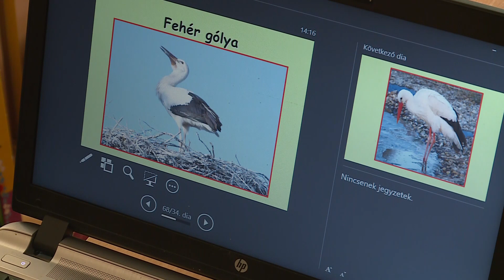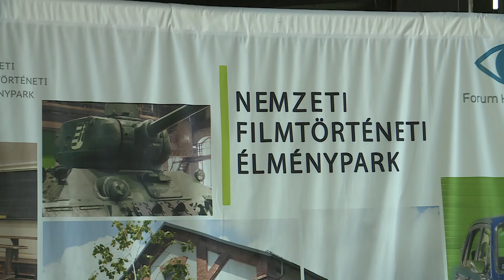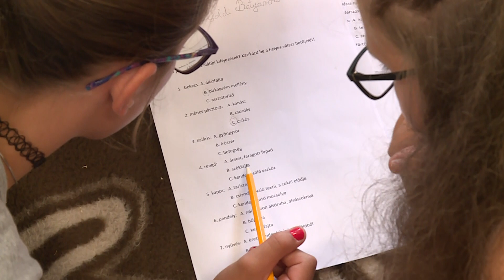Kaleidoszkóp 2021. 07. 20.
Önállóan – Vendégünk az Ózdi Városi Könyvtár intézményvezetője.
Reflektorban – Városunkban forgatott a Hazahúzó stábja.
Tartalmasan – Elindultak a múzeum tematikus foglalkozásai.